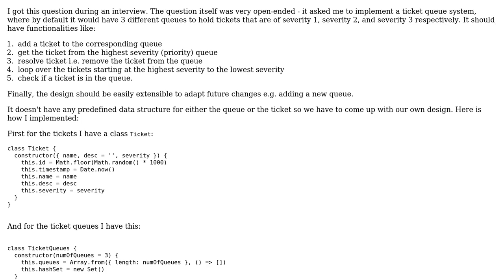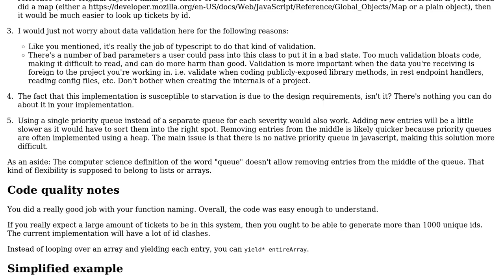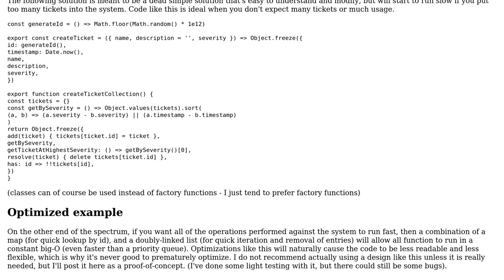Code Review: Implementation of a ticket queue system in JavaScript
With thanks & praise to God, and with thanks to the many people who have made this project possible! | Content (except music & images) licensed under CC BY-SA | Music | Images & others | With thanks to user Scotty Jamison user Joji and the Stack Exchange Network Trademarks are property of their respective owners. You are responsible for your own actions.